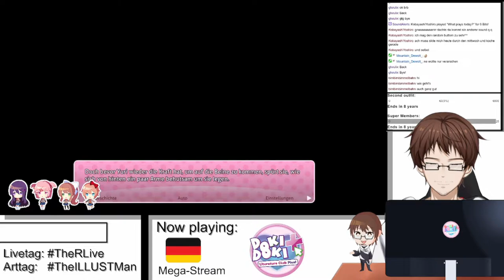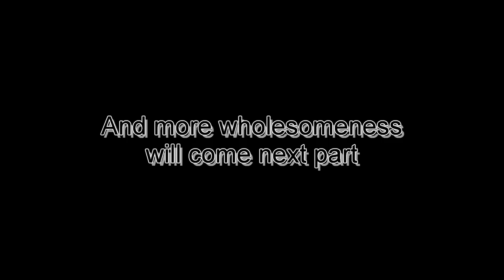RelatableYURI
Yuri becomes relatable to Roman (and he doesn't like that)
This is from the stream "DokiDokiLiteratureClub #7" from September 22th 2021
The stream has been archived:
Used Music:
"これで終わり - R-version" by The R-Man
"My Song, Your Note" by Nikki Kaelar